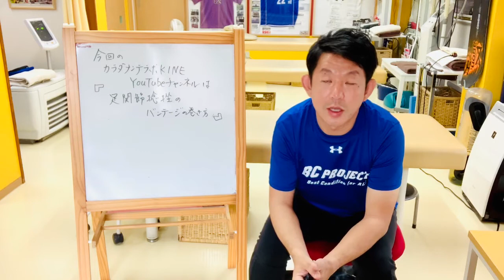足関節捻挫のバンテージの巻き方。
スポーツをやっていると
足首の捻挫をしてしまうことは
なかなかの頻度で起こります。

病院だったらギプス処置。
接骨院ならテーピングや伸びない包帯での処置。
なかなか自分で再現できないことも

家庭で行うには
バンテージが便利。
固定力は落ちますが
応急処置、復帰の過程で
利用すると良いです。

その巻き方を動画にしましたので
参考にしていただけたらと
思います！

静岡県焼津市にあります
スポーツ少年少女の
カラダとココロのメンテナンスを
しています
「カラダメンテラボKINE」です！！

サッカー、野球、バレー、陸上、
ダンス、バドミントン、テニスなどの
スポーツをやっている小中高生が多く
カラダのメンテナンスに来てくれています！

【カラダメンテラボKINE】
静岡県焼津市祢宜島608−1
054−623−8827

メンテナンスの予約
Twitterはこちらから↓